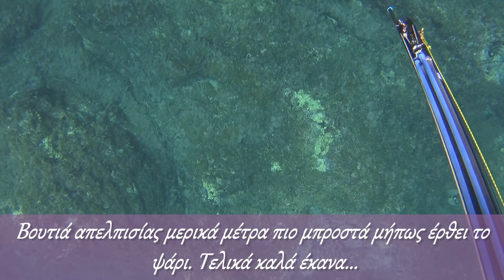Φουλ στα κόκκινα